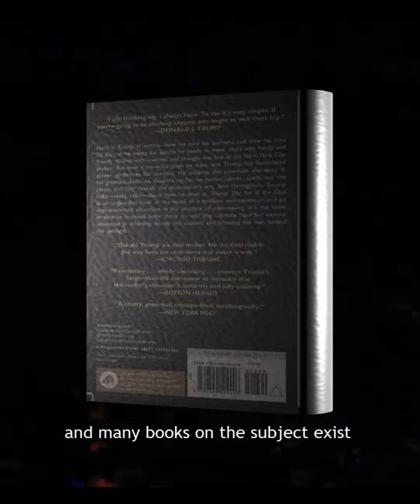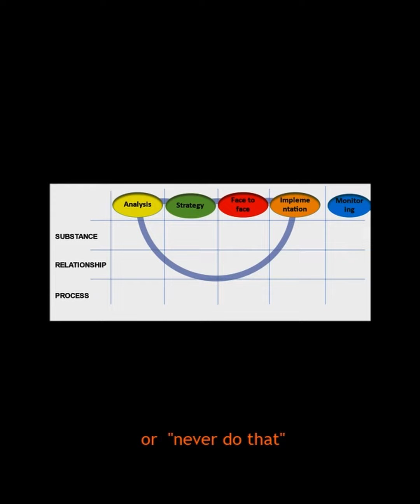Humanitarian Negotiation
Should humanitarian workers negotiate with armed or terrorist groups? This is one of the pertinent questions covered in our Negotiation training.